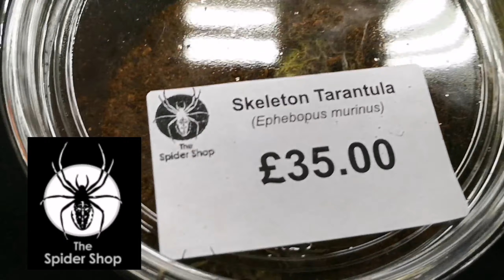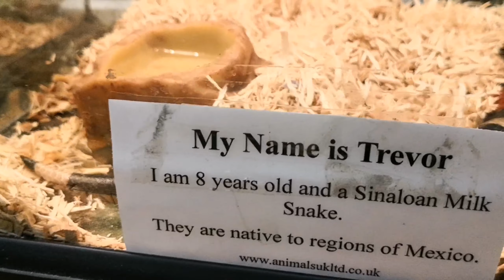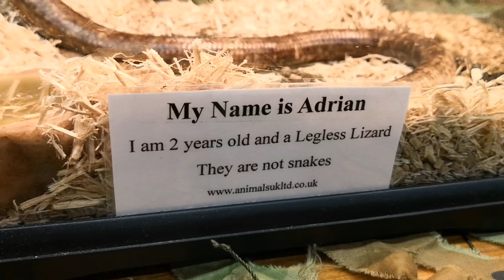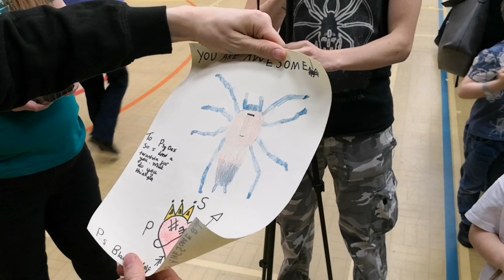Northern Invertebrate Show 2019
I went to my first ever invert show and met some amazing people! It was such an amazing day. Meeting all of the other YouTubers was the best thing ever! I hope you enjoy my video 😊